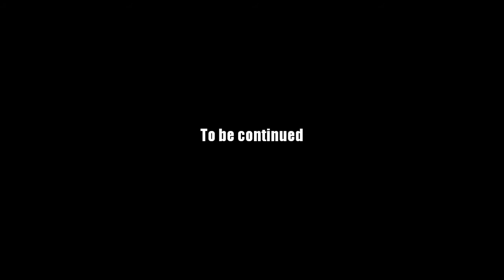AQ Worlds "Level 20" (Quest)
Quest:Level 20

NPCs:Volcano

Monster List:Magman

Turn in:Magman Defeated x1

Equipment Won:None